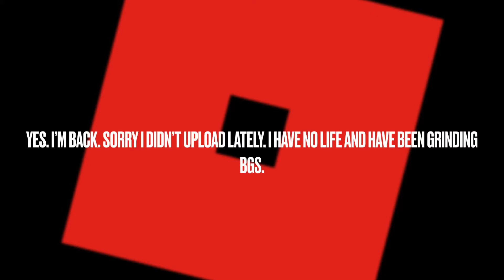Roblox Bubble Gum Simulator| HIT 600K EGGS ON MOBILE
THE “It’s been so long” part belongs to The Living Tombstone’s “It’s Been So Long”
Have a good day. Also expect me to post more! :D